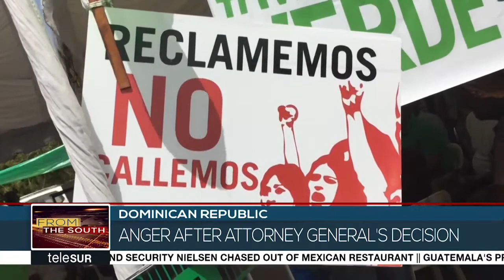Dominican Republic Demands Justice in Odebrecht Case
Social organizations in the Dominican Republic are setting up an encampment to demand transparency in the corruption cases of the Brazilian company, Odebrecht...